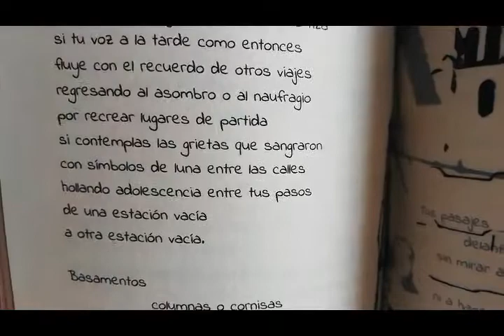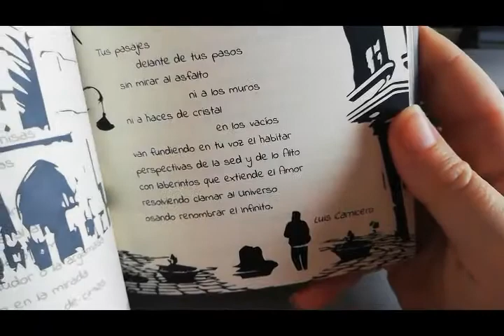Luis Carnicero "Ciudad adentro"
El poeta Luis Carnicero  recita "Ciudad adentro", poema incluido en la antología ¿Para qué poetas? de Mariposa Ediciones, realizada para conmemorar el día de la poesía.